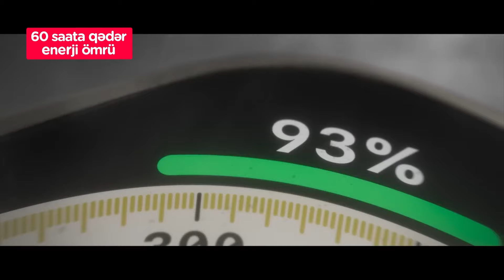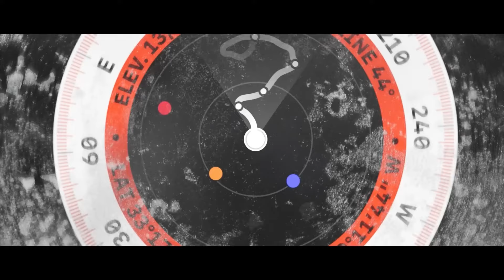Apple Watch 8, Ultra və SE modellərində yenilikləri göstərdik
Zamanı ələ almağı sevənlər üçün bu dəfə Apple Watch 8, Ultra və büdcə dostu SE modelləri haqqında danışdıq. Bu seriyada hansı yeniliklər bizi gözləyir? Köhnə modelləri yeni ağıllı 8 seriyası ilə əvəzləməyə dəyərmi? Videoya baxmadan qərar verməyin.🙂

Для тех, кто ценит свое время, в этот раз мы рассказали об Apple Watch 8, Ultra и бюджетных моделях SE. Какие нововведения нас ждут в этой серии? Стоит ли заменить старые модели на новые смарт 8 серии? Не делай выбор, не посмотрев данное видео. 🙂

☎ *6060